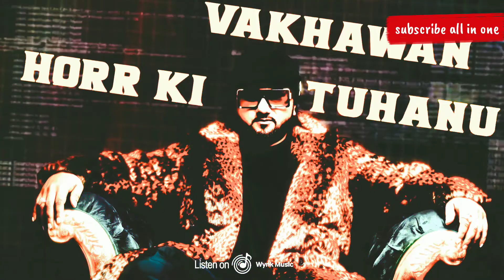YO YO HONEY SINGH - Moscow suka | (lyrics ) whatsapp statuse video | download